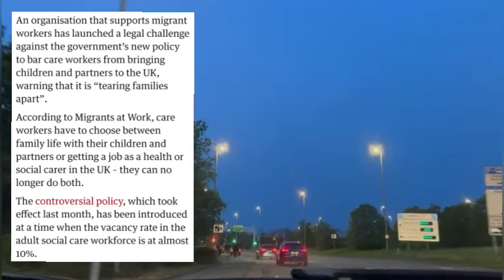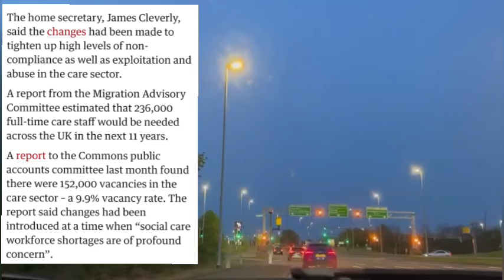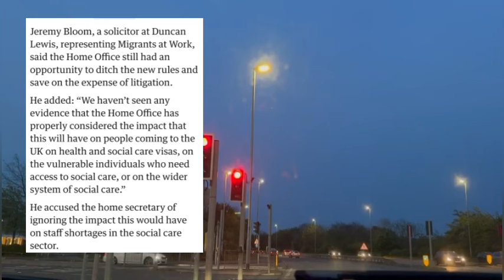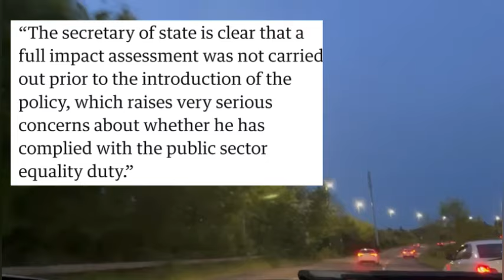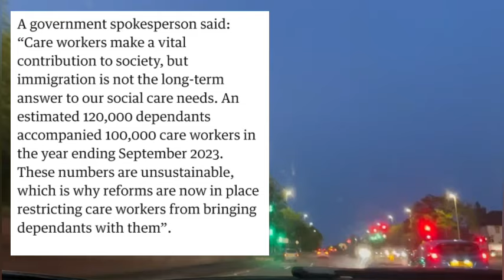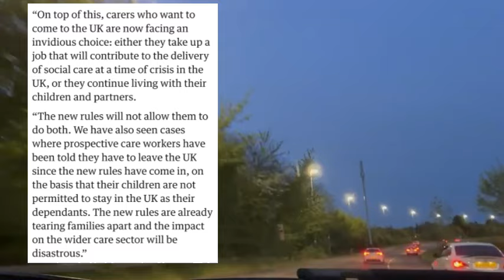Care workers dependent visa updates / UKVi updates for care workers/ life in UK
uk ukcarerjobs carevisa / care visa dependent updates / new Uk visa update

Jobs in Uk / life in Uk / care worker jobs / Uk care workers/ Lifeinuk / job in London

for informative videos and life in UK.  we are going to cover many topics such as jobs in UK, part time jobs, full time jobs, jobs for students, jobs for Indians, life of Indian in UK, skilled worker visa, students visa, dependent visa, child dependent visa, UK visa routes, visit visa, UK BRP benefits, benefits of UK visa holders, life of international students , UK accommodation, rent in UK, monthly expenses in UK, England visit visa, united kingdom life  ...etc. keep going , keep growing, keep glowing with us. Thank you so much for you kind support. Thank you